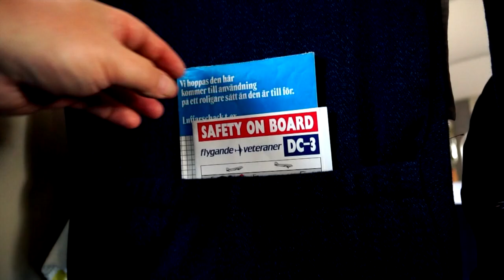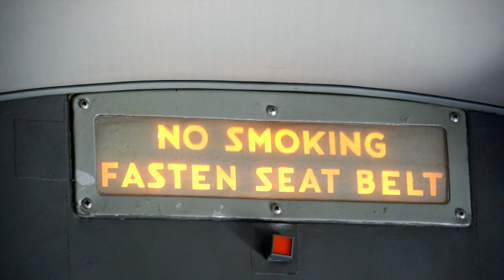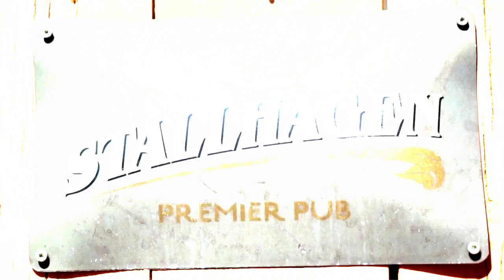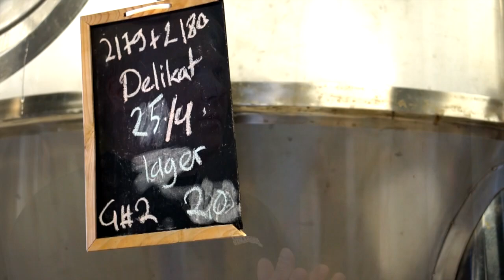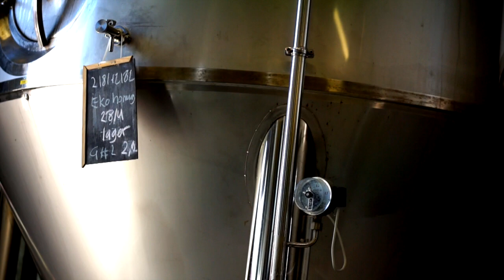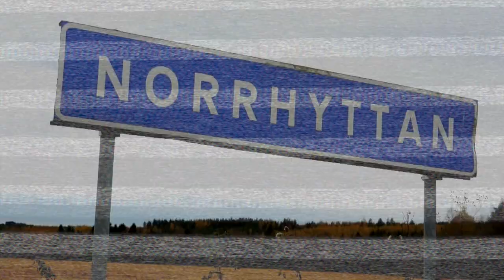Douglas DC-3 "Daisy", flight to Åland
A flight with Flygande Veteraners Douglas DC-3 "Daisy" from Bromma airport to Mariehamn, Åland. Testing beer at Stallhagen brewery, and then home to Bromma.
No, there is no engine sound, my microphone settings were all wrong, so the sound was to loud and could'nt be used.